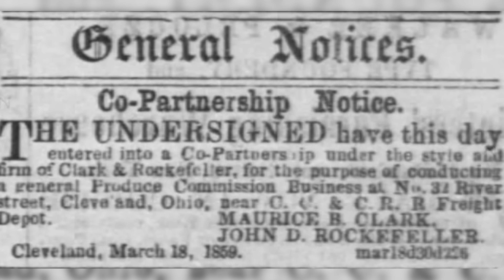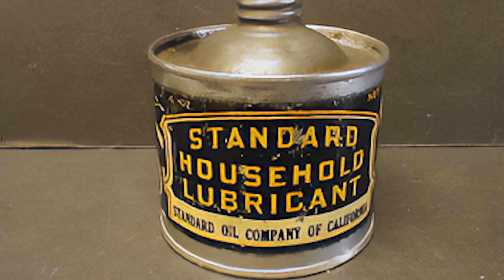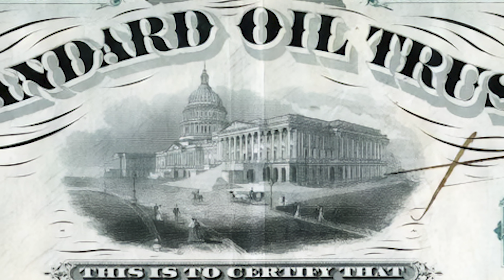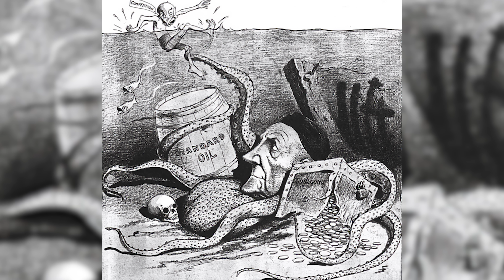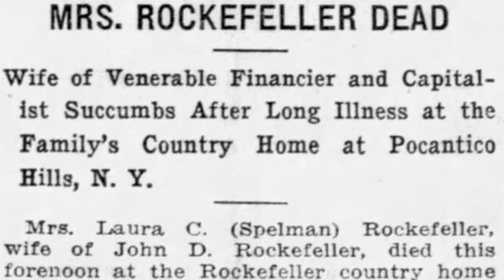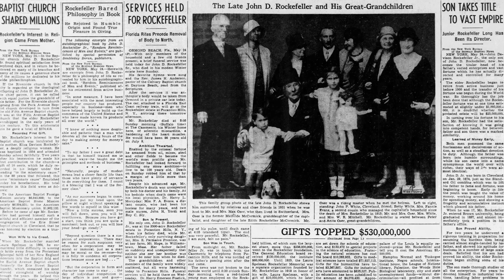What Happened to Rockefeller's Mansion in Manhattan?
The name "Rockefeller" is synonymous with the term baron of industry, but how much do you know about his lifestyle? We exploring the events that led John D. Rockefeller to live a relatively modest lifestyle while he was the wealthiest man in the United States.

Location: Manhattan, New York

Photos from: Museum of the City of New York
Creative Commons 2.0 Photos from: hibino